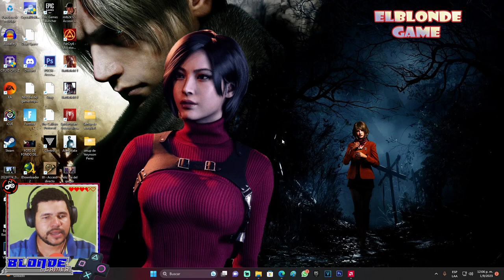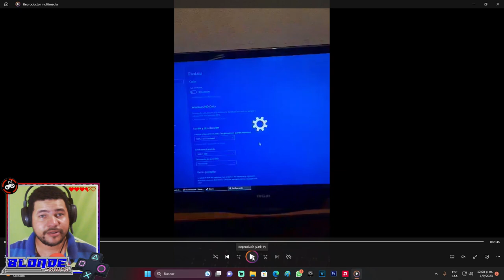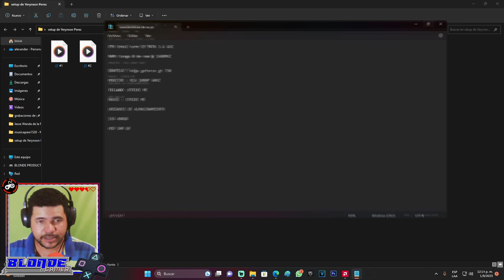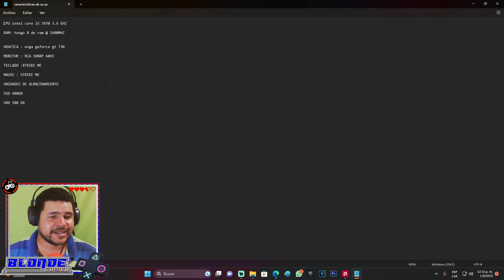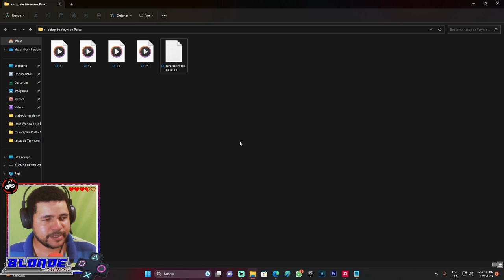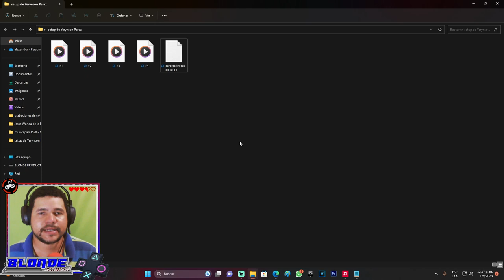MOSTRANDO SETUP DE SUSCRIPTORES #4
Estos son los componentes de su pc:
CASE: DELL
PROCESADOR: INTEL CORE i5
PLACA: ASUS ROG STRIX X470 GAMING
RAM: 8 de ram @ 1600MHZ
GRAFICA: EVGA Geforce GT 730 2GB GDDR 3
PERIFERICOS
Teclado: EXTRIKE ME
Mause: EXTRIKE ME
Pantalla: RCA de 20 pulgadas 1080P 60 Hz

Mi canal►

 / elblonde